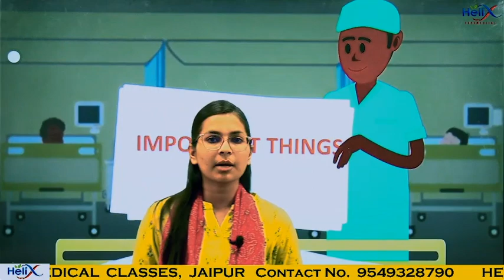12वी बाद NEET दिए बिना Doctor कैसे बने || Helix paramedical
12वी बाद NEET दिए बना Doctor कैसे बने...

✤✤✤White aprone हर Medical students और उनके मां - बाप का सपना होता है,

अब इस सपने को साकार करने की ज़िम्मेदारी, हमारी Helix Paramedical Team की है✤✤✤
☞Hamare द्वारा Paramedical, Nursing,Pharmacy,Physiotherapy Exam के सभी Subjects की Class ली जा रही है।

☞यह Class आपके आगामी Exam की तैयारी को और मजबूती प्रदान करने वाली होगी अत: यह वीडियो अंत तक जरूर देखें।
✤FOR ONLINE CLASSES.
 👨🏻🎓 Student Support:-
 👇👇👇 All Paramedical Exams के लिए New Paramedial Online Batch,Offline Batch, NURSING, PHARMACY, PHYSIOTHERAPY  और Syllabus के बारे में जानकारी के लिए 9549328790 पर हमें कॉल करें||
(Time 09:00AM To 05:00PM, Mon-Sat)   ***Helix है तो मुमकिन है***